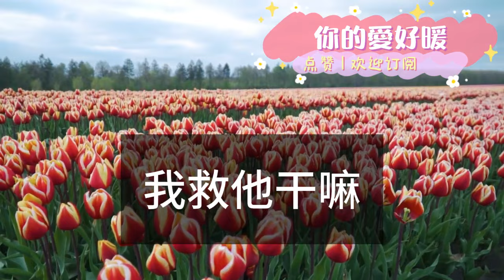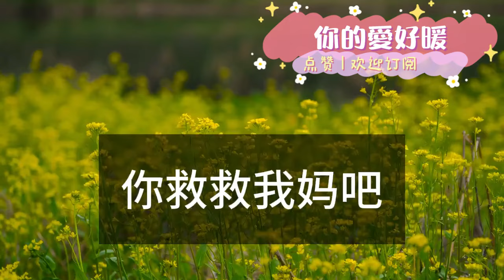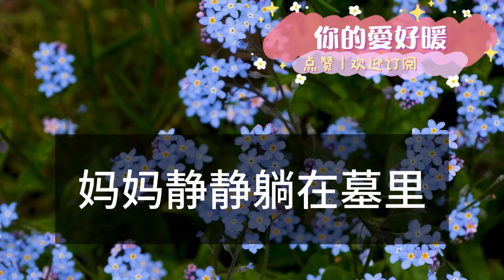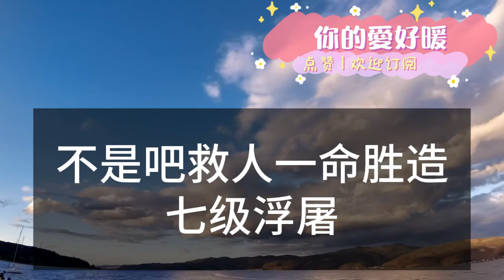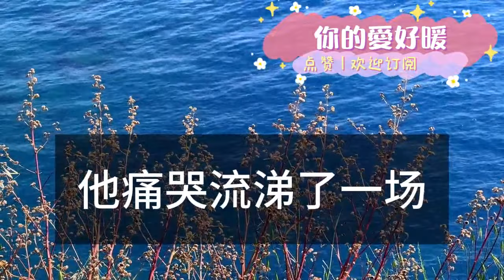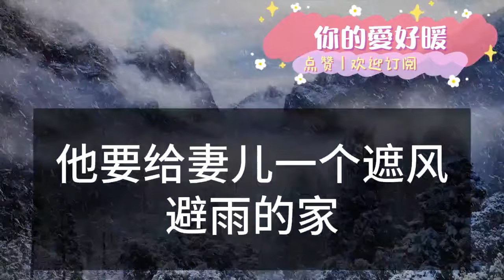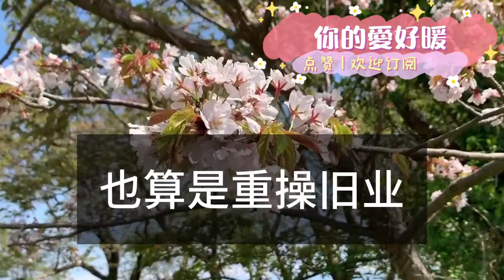我媽病重 需要骨髓移植！只有舅舅配型成功 他痛哭說必須救！轉頭卻拿走200萬救命錢跑了！15年後 他兒子得了一樣的病！而唯一配型成功的人 是我！為人處世